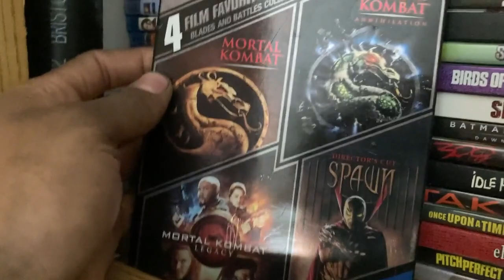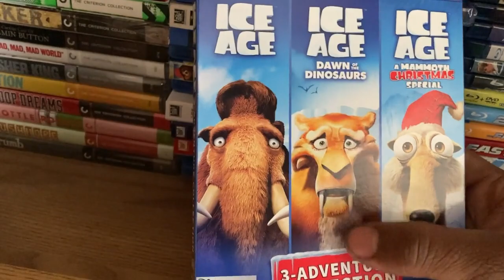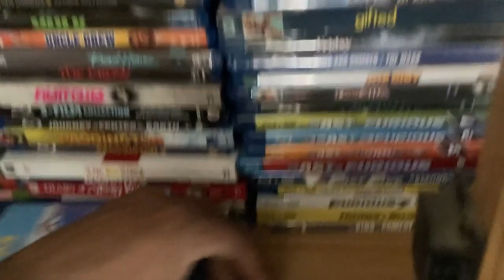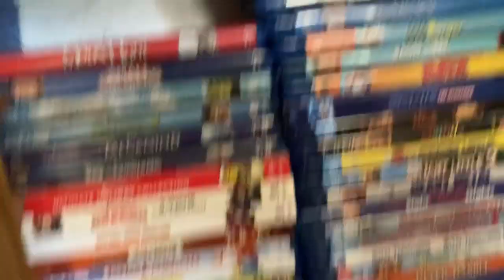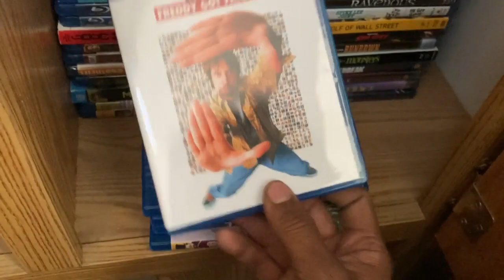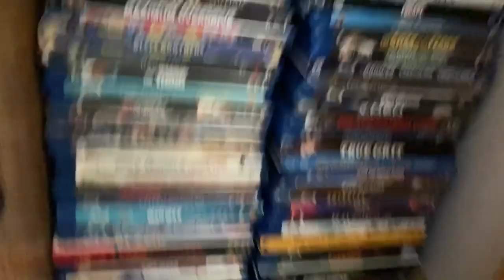ENTIRE BLU RAY COLLECTION (2021)